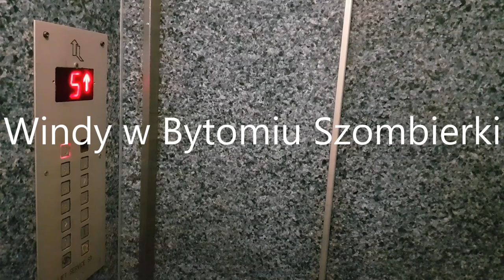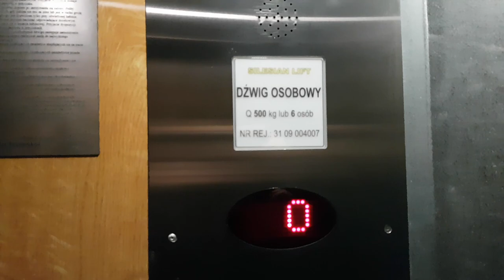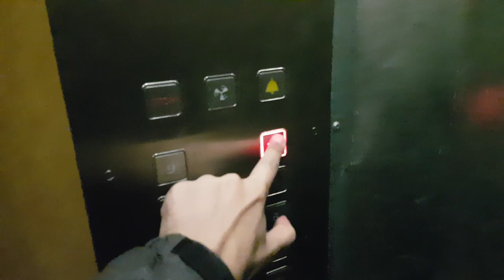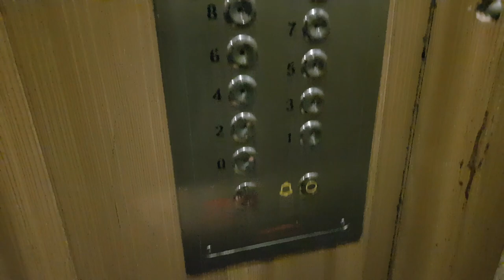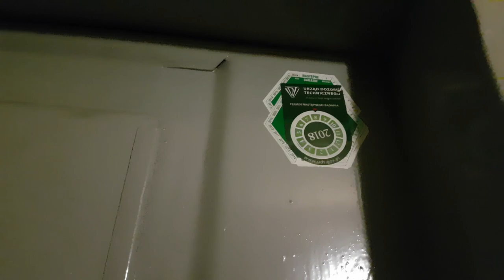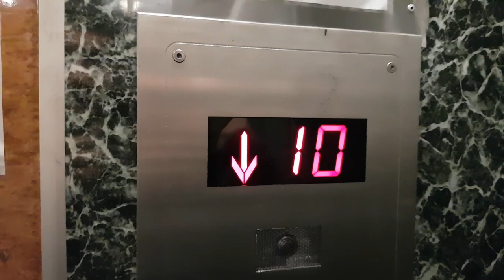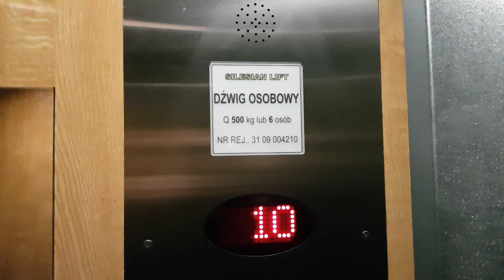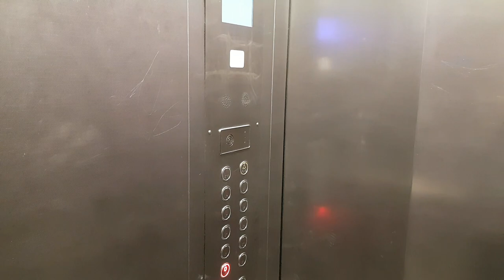Lift tour@Szombierki, Bytom, Poland odc.2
1. Mazurska 5

00:25
Producent: Zremb
Modernizacja: Tak
Rok produkcji: ?
Rok modernizacji: ?
Piętra: 11 (0-10)
Udźwig: 500 kg 6 osób
Generacja: 2
Typ windy: Osobowa
Wymieniony tylko kabina i konsola. Posiada falownik

03:05
Producent: Lublin Monitor Polska
Modernizacja: Tak
Rok produkcji: 1999
Rok modernizacji: ?
Piętra: 11 (0-10)
Udźwig:400 kg 5 osób
Typ windy: Osobowa
Wymieniony konsola

2. Stanisława Małachowskiego 3

04:16
2x
Producent: Zremb
Modernizacja: Tak
Rok produkcji: ?
Rok modernizacji: ?
Piętra: 11 (0-10)
Generacja: 2
Typ windy: 1# Osobowo-Towarowa z przedziałem 2# Osobowa
Wymieniony konsola, kabina i panel przywoływania. Zamontowany piętrowyświetlacz i posiadają falowniki.

3. Stanisława Małachowskiego 1

07:54
2x
Producent: Zremb
Modernizacja: Tak
Rok produkcji: ?
Rok modernizacji: ?
Piętra: 11 (0-10)
Tak samo jak w klatce 1. Tylko przedział zamknięty

4. Tatrzańska 3

11:07
2x
Producent: Zremb
Modernizacja: Tak
Rok produkcji: ?
Rok modernizacji: ?
Piętra: 11 (0-10)
Typ windy: 1# Osobowo-Towarowy z przedziałem  2# Osobowa
Wymieniony tylko konsola i panel przywoływania. Został zamontowany piętrowyświetlacz. Niestety są falowniki. W jednej winda ma nowe sklejka a obok stara kabina

5. Tatrzańska 4

14:37
2x
Producent: Zremb
Modernizacja: Tak
Rok produkcji: ?
Rok modernizacji: ?
Piętra: 11 (0-10)
Podobne jak Małachowskiego 1

6. Bałtycka 2

18:25
Producent: Zremb
Modernizacja: Tak
Rok produkcji: ?
Rok modernizacji: ?
Piętra: 11 (0-10)
Typ windy: Osobowo-Towarowa z przedziałem

20:40
Producent: Niemarkowa
Modernizacja: Nie
Rok produkcji: ?
Rok modernizacji: ?
Piętra: 11 (0-10)
Typ windy: Osobowa
Wymieniony konsola i panel przywoływania. Został zamontowany drzwi wewnętrzny typ "bus"

7. Bałtycka 4

22:18
Producent: Niemarkowa
Modernizacja: Tak
Rok produkcji: ?
Rok modernizacji: ?
Piętra: 11 (0-10)
Typ windy: Osobowa
Wymieniony konsola i panel przywoływania. Zamontowany drzwi wewnętrzny typ "bus" z szybą

23:50
Producent: Zremb
Modernizacja: Tak
Rok produkcji: ?
Rok modernizacji: ?
Piętra: 11 (0-10)
Wymieniony kabina, konsola i panel przywoływania. Zamontowany piętrowyświetlacz i niestety też ma falownik

8. Stanisława Małachowskiego 6

24:57
Producent: Lift Service
Modernizacja: Tak
Rok produkcji: ?
Rok modernizacji: ?
Piętra: 11 (0-10)
Typ windy: Osobowa
Wymieniony tylko konsola i panel przywoływania. Zamontowany piętrowyświetlacz na każdym piętrze

27:35
Producent: Niemarkowa
Modernizacja: Nie
Rok produkcji: 2016
Piętra: 11 (0-10)
Udźwig: 450 kg 6 osób
Typ windy: Osobowa

Rozdziały:
00:00 Start
00:25 Mazurska 5 - Zremb 2 generacja zm. (prawa)
03:05 Mazurska 5 - Lublin Monitor Polska z 1999 zm. (lewa)
04:16 Małachowskiego 3 - Zremb 2 generacja (prawa)
06:35 Małachowskiego 3 - Zremb 2 generacja (lewa)
07:54 Małachowskiego 1 - Zremb 2 generacja (prawa)
09:55 Małachowskiego 1 - Zremb 2 generacja (lewa)
11:07 Tatrzańska 3 - Zremb 2 generacja (lewa)
13:10 Tatrzańska 3 - Zremb 2 generacja (prawa)
14:37 Tatrzańska 4 - Zremb 2 generacja (prawa)
17:05 Tatrzańska 4 - Zremb 2 generacja (lewa)
18:25 Bałtycka 2 - Zremb 2 generacja (prawa)
20:40 Bałtycka 2 - Niemarkowa z drzwiami od Zremba (lewa)
22:18 Bałtycka 4 - Niemarkowa z drzwiami od Zremba (lewa)
23:50 Bałtycka 4 - Zremb 2 generacja (prawa)
24:57 Małachowskiego 6 - Lift Service zm. (prawa)
27:35 Małachowskiego 6 - Niemarkowa z 2016 (lewa)